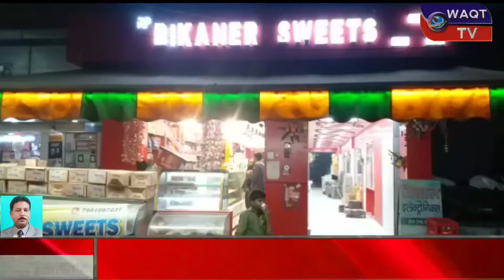क्रिसमस के मौके पर बिहार शरीफ के बाजारों मे खूब हुई केक की खरीदारी।